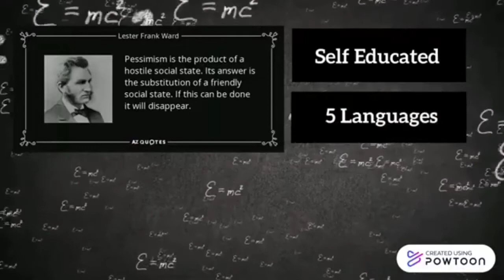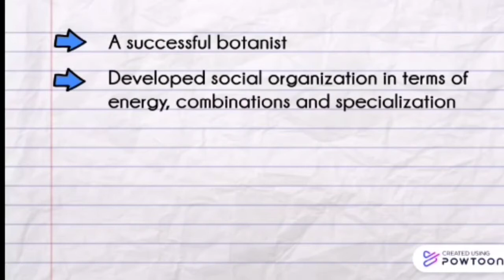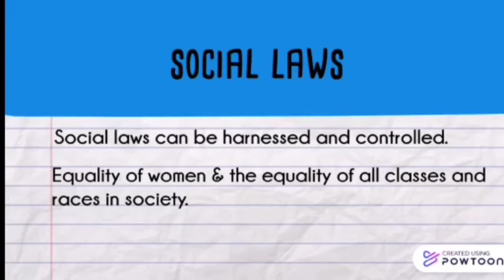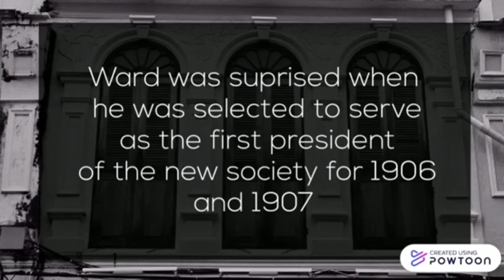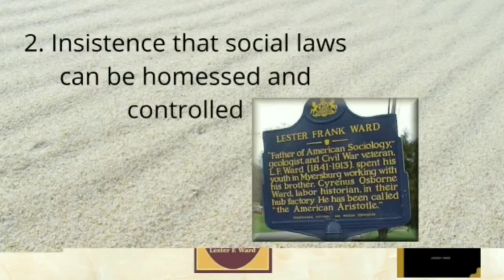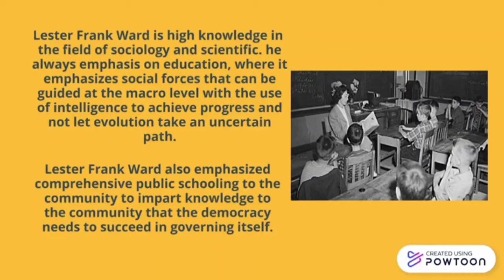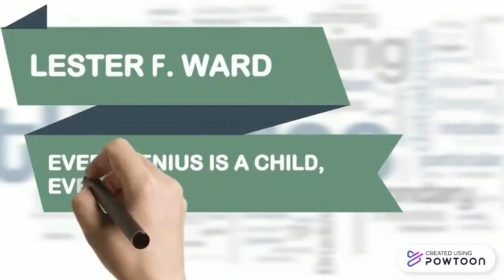LESTER FRANK WARD Father of Sociology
This video is a Group Assignment for GHZS 2033 Sociology of Tourism. We choose Lester Frank Ward as our figure of Sociologist for this assignment.

This video was prepared by Eva, Danial, Nurin, Sajidah and Dhineshwary.

Hope you guys enjoy it. hiihi